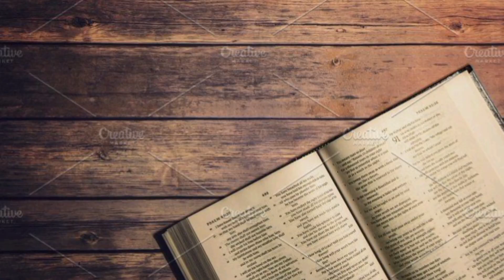மனசாட்சி || இன்றைய வேத வசனம் (17.11.23) || Today's Bible Verse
மனசாட்சி

இந்த இனிய நாளை ஆண்டவரின் ஆசீர்வாதத்தோடு தொடங்குங்கள்..